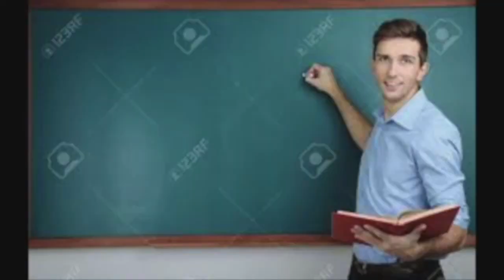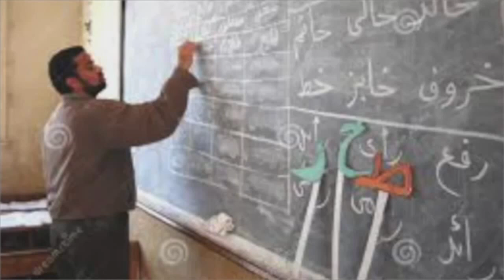le débat ; défi relevé ! on espère que Ousmane Badara (Alpha 5.20) aura l'occasion de le voir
Le prophète Muhammad était-il blanc ou noir ?